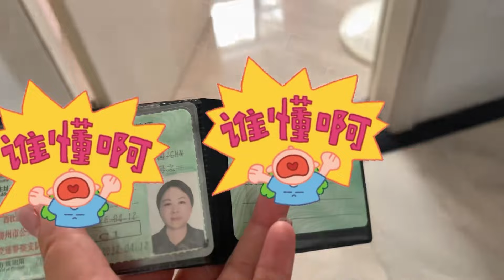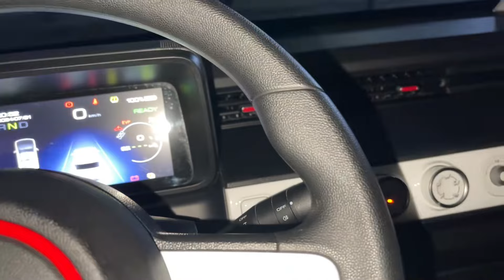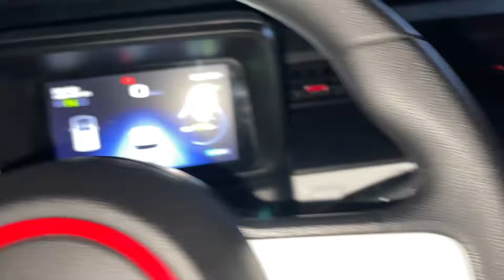丫丫妈第一次一个人开车上路，只要我不紧张，紧张的就是你们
哈喽，大家好
这里是丫丫妈妈陈柚柚
我会在这里更新我和可爱小朋友的日常
介绍广西农村生活，
分享丫丫姐的一人份美食